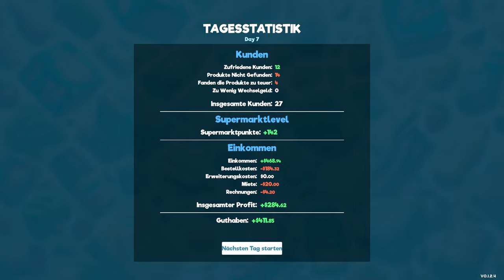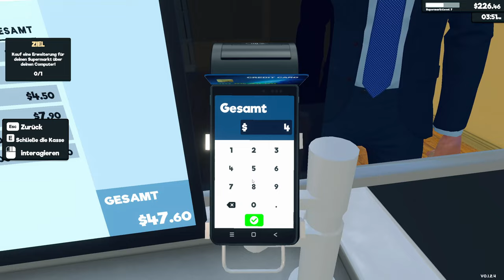Supermarket Simulator - NACHTSICHT MUSS SEIN | game | Lets Play | Steam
Mein Equipment!